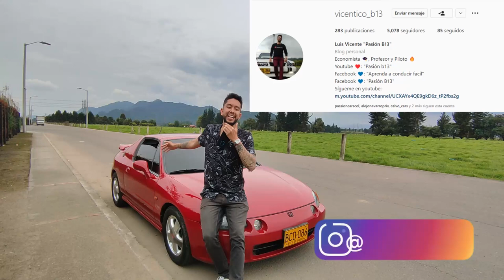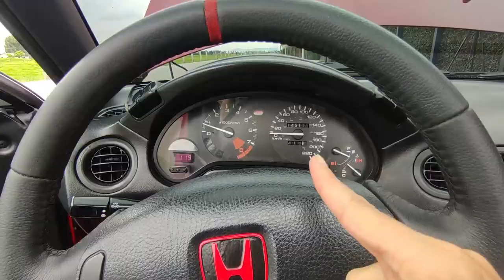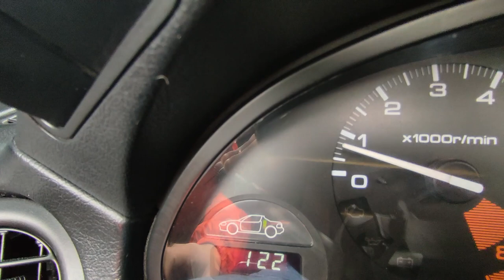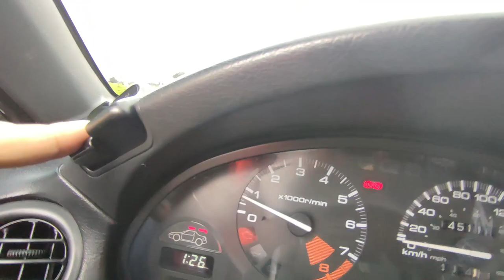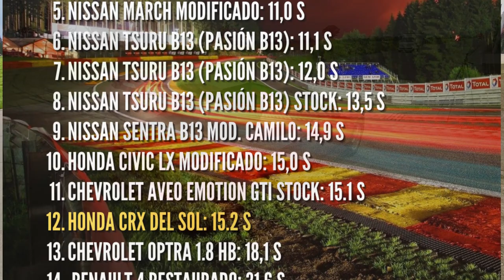¿El CONVERTIBLE MAS BARATO del mercado? Honda crx del sol